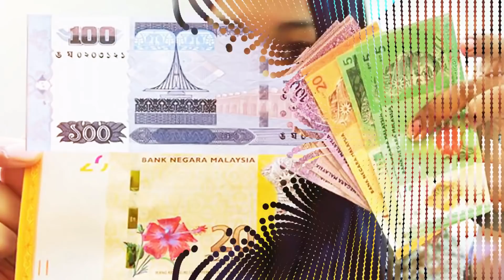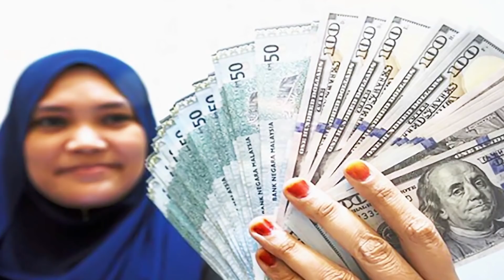সৌদি রিয়ালে সোনার রেট আজকে টাকার সঠিক রেট | News24Info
সৌদি রিয়ালে সোনার রেট আজকে টাকার সঠিক রেট | News24Info সৌদি জুড়ে খুশির স্বর্ণের রেটের খুশির জোয়ার ! সৌদি স্বর্ণের বাজারে ধস | সৌদির যুবরাজের আর রক্ষা নাই

সৌদি রিয়ালে সোনার রেট আজকে টাকার সঠিক রেট | News24Info সৌদি জুড়ে খুশি স্বর্ণের রেটের খুশির জোয়ার ! সৌদি স্বর্ণের বাজারে ধস | সৌদির যুবরাজের আর রক্ষা নাই